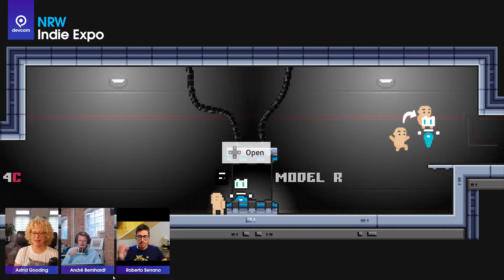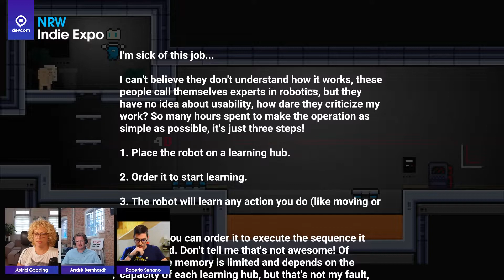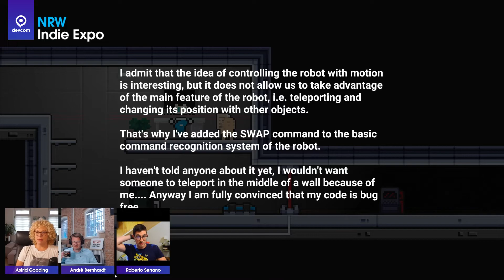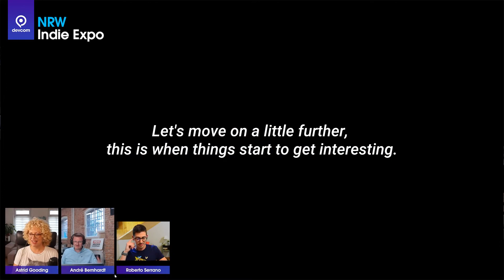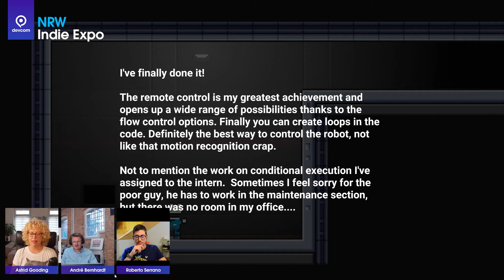Let's Play Pre-Release "Model Human" by Roberto Serrano | devcom Indie Expo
Roberto Serrano and his game "Model Human" were part of the Indie Expo during devcom 2021. Model Human is a puzzle-platformer inspired by games like Teslagrad, Hue or Braid. It borrows some basic concepts of programming, and adapts that kind of problem solving to the platform game paradigm.

At the devcom Indie Expo which took place during ddc2021 we were taking a look at indie games from all over the world. We got exclusive hands on experience with developers on their games. The NRW Indie Expo is powered by the Premier of the state of North Rhine Westphalia and aims to bring visibility to indie developers and their games.

...and never miss new interviews, highlight videos and games industry content!

► About devcom:

devcom is the official game developers conference of gamescom, the world's largest computer and video games event!

On our YouTube channel you can find exclusive sessions of devcom conference, as well as VODs of our weekly live-shows where we interview professionals from the games industry.